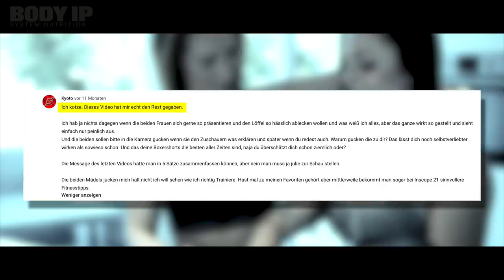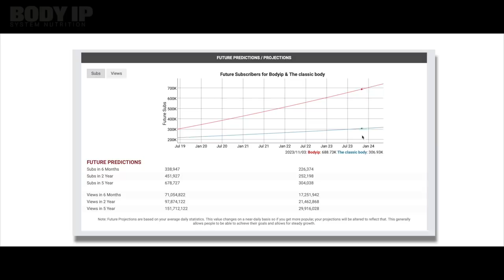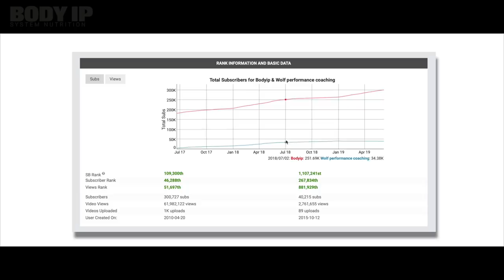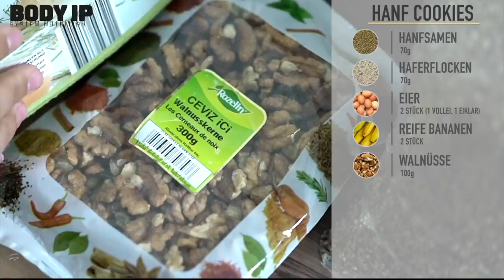Das macht Simon Teichmann zum größten Fitness Youtuber Deutschlands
Das macht Simon Teichmann zum größten Fitness Youtuber Deutschlands. Im heutigen 300000 Abonnenten Special erkläre ich euch, wie ich zum erfolgreichsten und größten Fitness YouTuber Deutschlands geworden bin und möchte mich bei euch allen bedanken und hoffe, dass sowohl ihr Zuschauer, als auch alle im Video genannten das gewisse Augenzwinkern beim anschauen des Videos nicht vergessen!